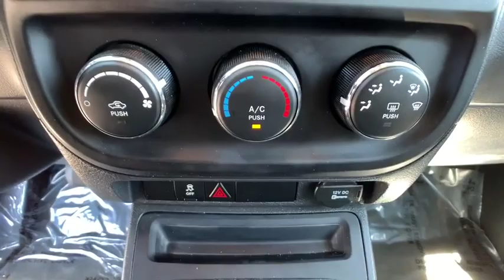2016 JEEP Compass Reno, Carson City, Northern Nevada, Sacramento, Elko, NV GD713618C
Used 2016 JEEP Compass available in Reno, Nevada at Lithia Chrysler Jeep of Reno. Servicing the Carson City, Northern Nevada, Sacramento, Elko, NV area.